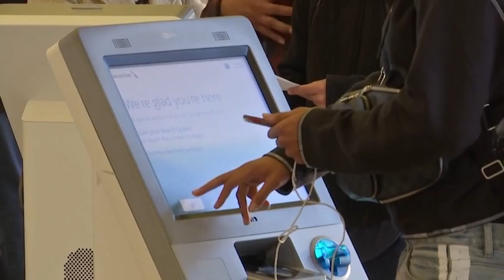LAX prepares for Thanksgiving travelers as CDC says stay home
Despite experts' warnings, millions of Americans  are going forward with their travel plans, with large crowds lining up at airports across the country ahead of Thanksgiving weekend. Long lines of passengers were seen snaking around terminals at Chicago O'Hare International Airport on Friday with little social distancing practices observed. In Arizona travelers were seen crowding the gates at Phoenix's Sky Harbor, where one described the scene 'about as crowded as it was before COVID hit.' Similar scenes also unfolded earlier this week at Newark Liberty International Airport in New Jersey  as well as LAX. The CDC on Thursday  recommended people avoid traveling during the holiday and advised against gathering with anyone who has not lived in the same household for at least 14 days, the incubation period for the virus.